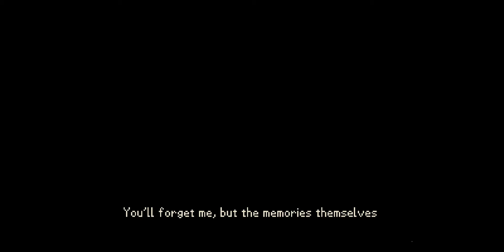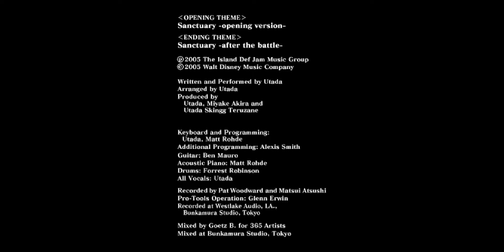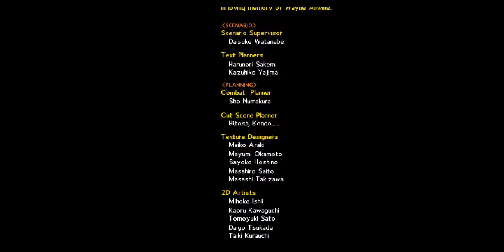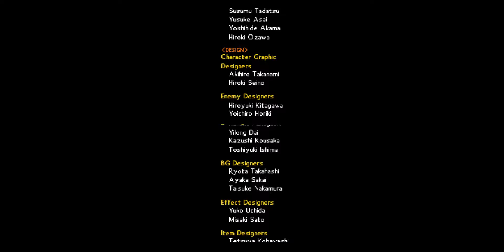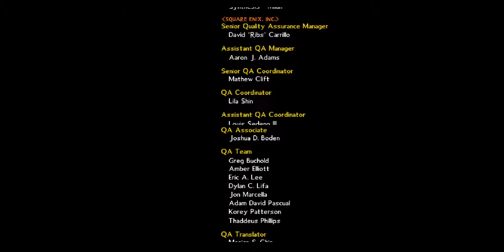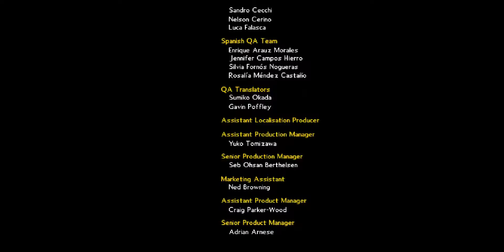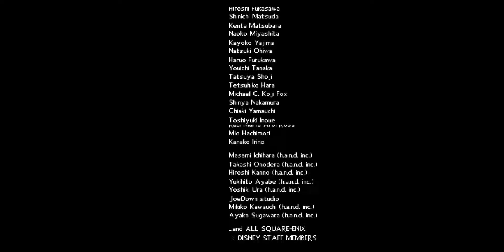Kingdom Hearts 358/2 Days Final Battle & Ending [1080p]